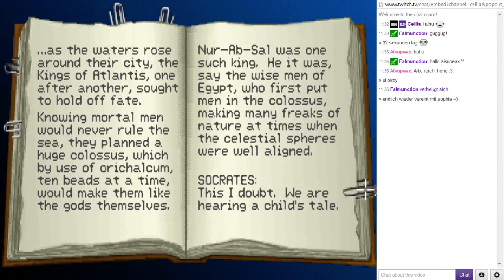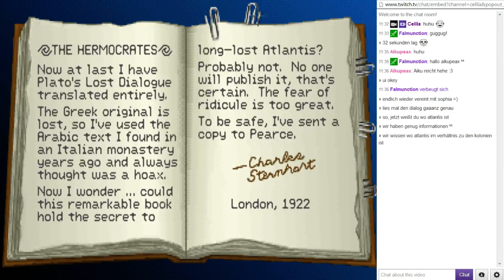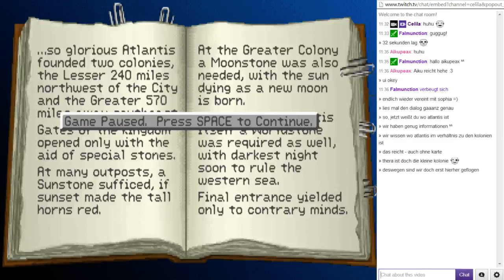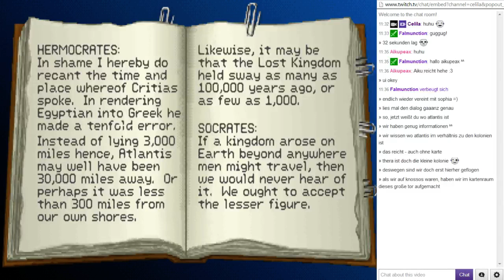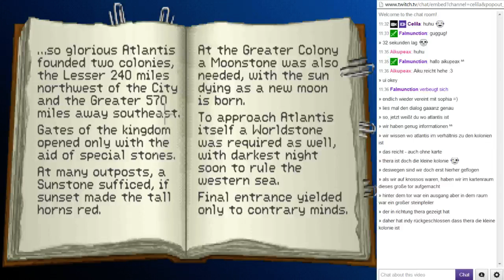018 ♥ Indiana Jones & The Fate of Atlantis ♥ Action ♥ Übersetzungsfehler & Rechenkünste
♥ Let's Play Indiana Jones and the Fate of Atlantis
Ein Point&Click-Adventure von Lucas Arts aus dem Jahr 1992

Indy und Sophia sind auf Thera in Griechenland angekommen und möchten von dort aus im Mittelmeer nach Atlantis suchen. Doch wohin soll der Kapitän eigentlich fahren? Plato's Dialogue soll uns weiterhelfen, doch wie eigentlich? Ich bin verwirrt..

Mitschnitt eines Livestreams auf Twitch am 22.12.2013